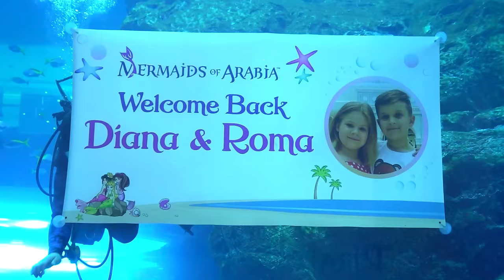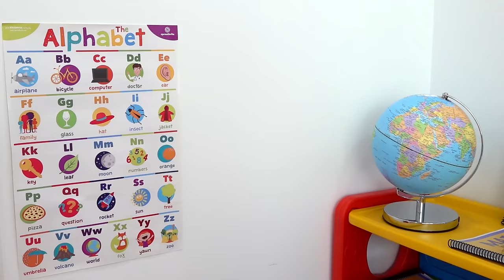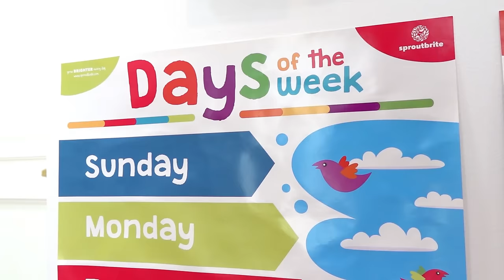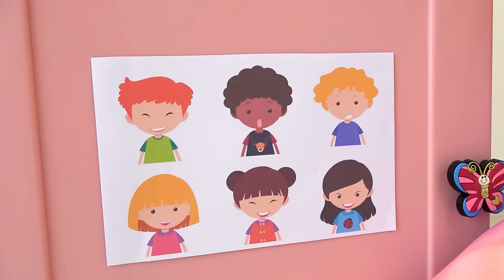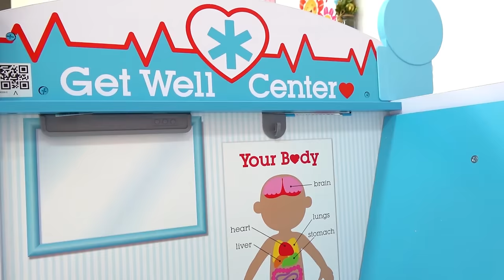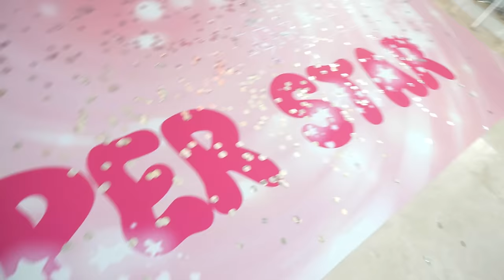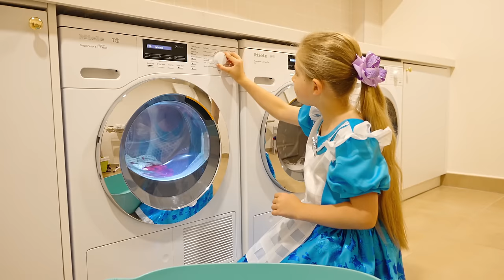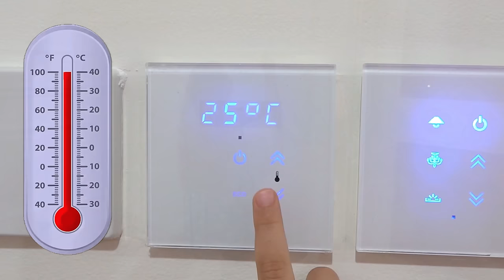Diana dan Roma Bahasa Indonesia - Kompilasi Video Anak Terbaik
Kumpulan video anak terbaik dari Diana dan Roma dalam bahasa Indonesia